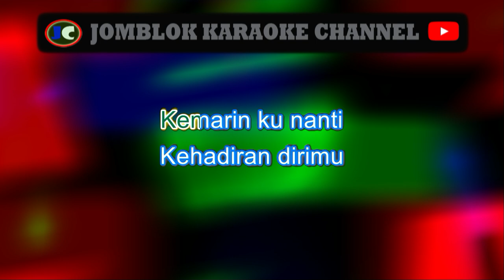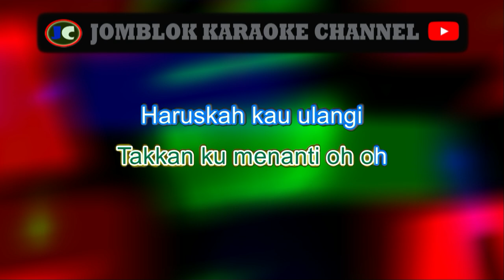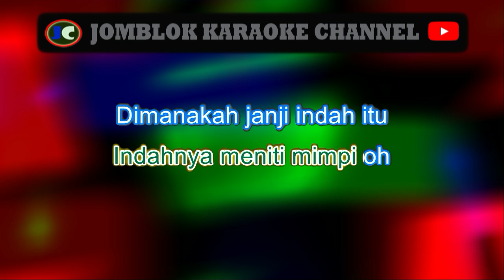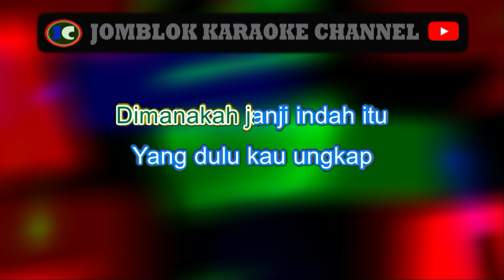Kahitna Menanti Karaoke